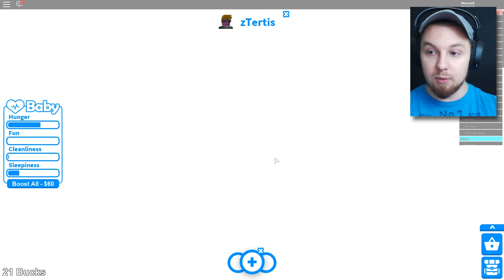JESTEM NAJLEPSZYM TATĄ ŚWIATA?! | Roblox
►Śledź mnie!